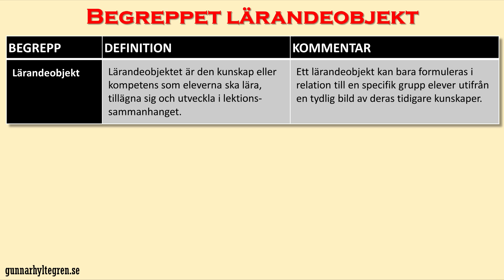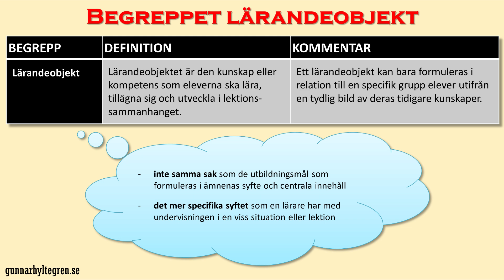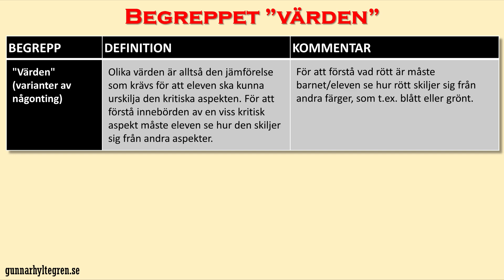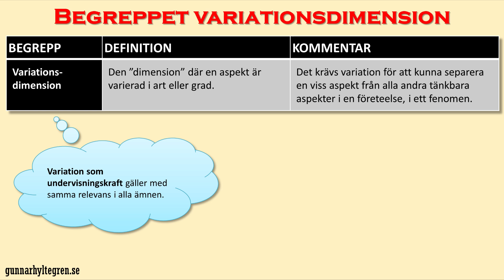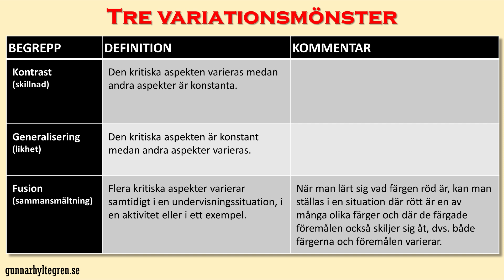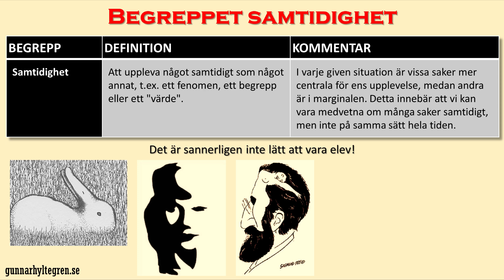143 Variationsteorin i praktiken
INNEHÅLL:
00:09 Huvudkällan (som jag citerar på ett ungefär)
00:29 Begreppet lärandeobjekt
01:15 Begreppet kritiska aspekter
01:59 Begreppet "värden"
03:03 Begreppet variationsdimension
03:44 Tre variationsmönster
04:33 Begreppet samtidighet
04:59 Det är sannerligen inte lätt att vara elev!